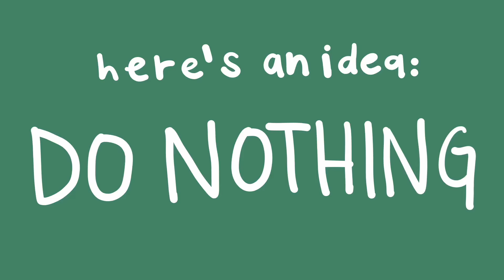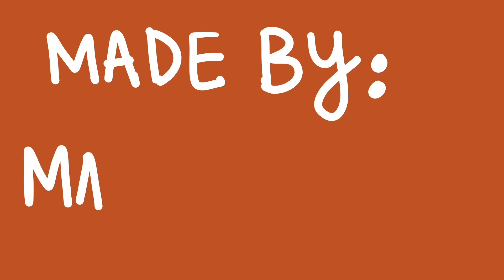ABSOLUTELY NOTHING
Created by: Madison (Beardall) Amata

Illustration & Design: Madison Amata